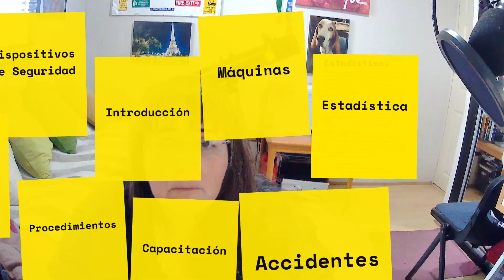Amputaciones y Maquinaria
La revisión de la falta de seguridad en la maquinaria desata consecuencias fatales y perdidas irreparables.